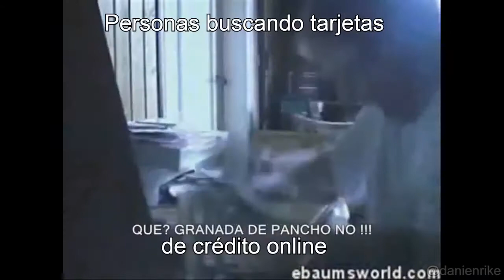el terrible caso de carlos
un vídeo de un server de discord que no me acuerdo xd